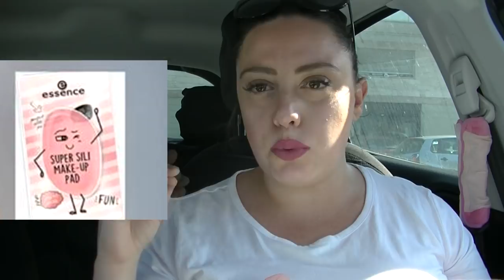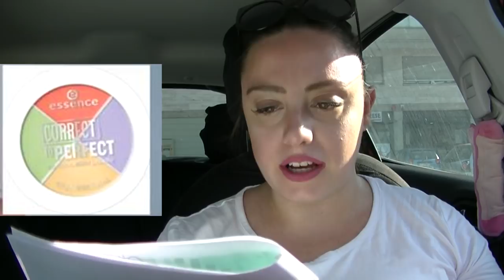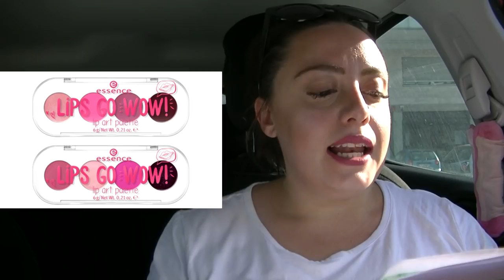SALDI ESSENCE Estate 2018 💸💸Tutto il make-up FUORI PRODUZIONE 🚫🚫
SALDI ESSENCE:
- Blush brush
- moon glitter (non in Italia) 01, 02
- smalti out of space  01,03,04,05,06,08,09
- smalti effetto gel 24,104,47,92
- lip brush
- kiss the frog 01
- lips go wow! palette 4 rossetti
- soft contouring liner matite labbra 01,10,12
- lipgloss shine shine shine 02,04,08,11
- mini lipgloss set 08,07
- vibrant shock rossetti liquidi da 01 a 06
- matt matt matt vibrant shock rossetti da 09 a 12
- matt matt matt long lasting lipgloss 01,02,03,06,07,08,09,10,11
- metal shock lip paints da 01 a 06
- butter stick matt love da 01 a 05
- butter stick glossy love da 01 a 05
- super sili make-up pad applicatore fondotinta
- concealer brush
- camouflage full coverege correttore 05,10
- colour correcting liquid concelear 20,30
- camouflage cream concealer 10
- correct to perfect cc concealer palette 10
- make me glow liquid highlighter 10
- strobing highlighter stick 10,20
- make me glow liquid bronzer 20
- my must haves satin blush 01,02,03
- matt touch blush 30
- metal chrome blush da 10 a 30 (ho dimenticato di citarli nel video)
- get picture ready! contouring palette 10
- strobing highlighter 10
- correct to perfect cc multi-benefit pearls 10
- mix e match your palette 10
- get picture ready! pore refining mattifying primer 10
- fondotinta camouflage 2 in 1 10,20,30
- metal art lip & eye liner da 01 a 05
- vibrant shock lash & brown gel mascara da 01 a 05
- eyeshadow box 03,04
- moonlight eyes cream eyeshadow da 01 a 04
- eye & face palette da 01 a 03
- ombretti my must have 09,18,19,21
- metal shock eyeshadow da 01 a 07
- eyebrow designer matita sopracciglia da 06 a 09
- mascara the false lashes

- MY BEAUTY BOX
INCIVERDE15